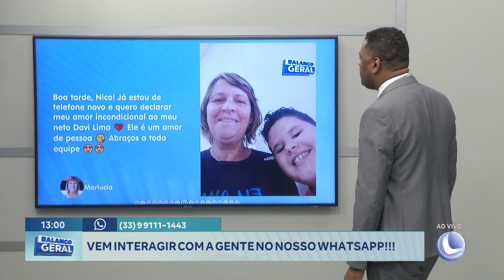Mensagens do Whatsapp 2º Bloco - 28/05/2024